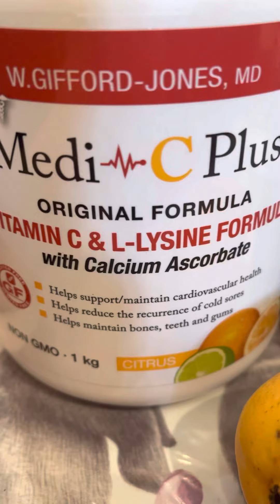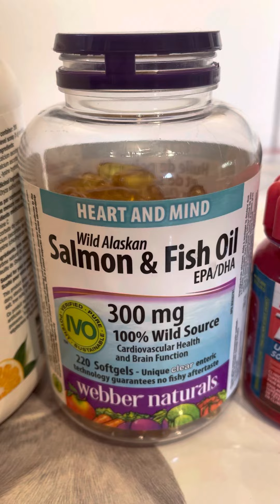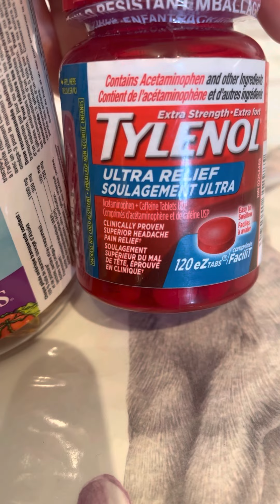TYLENOL EXTRA STRENGTH - FOR BODY PAIN , SALMON & FISH OIL , MEDI -C PLUS and FRUITS🙏😘/ Vlog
Para sa masamang pakiramdam need ng pahinga , medicine and Vitamins 🙏GET WELL SOON TO ME 😌